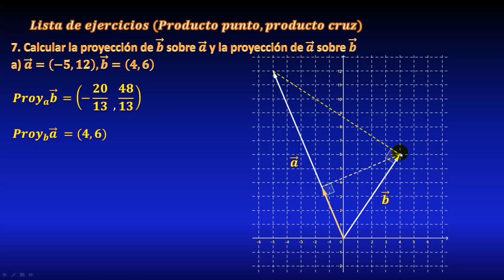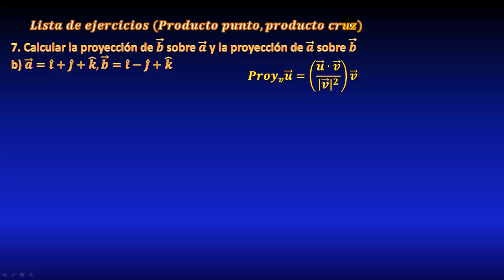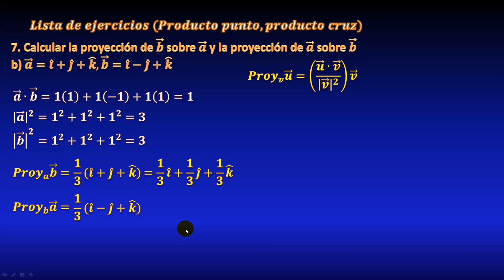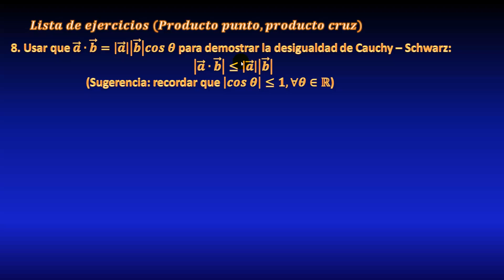54. Proyecciones de vectores, con gráfica, MUY FÁCIL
Ejemplos resueltos de proyección de vectores, con vectores de 2 y 3 dimensiones, explicado paso a paso.

** MIRA TODOS MIS CURSOS AQUÍ **
** BIBLIOGRAFÍA **
- Cálculo de varias variables, de James Stewart
- Cálculo Vectorial, de Marsden y Tromba
- Cálculo de varias variables, Ron Larson
- Cálculo de varias variables, Thomas
- Cálculo vectorial, Claudio Pita Ruiz
- Cálculo de varias variables, Juan de Burgos
- Calculus II, Tom M. Apóstol
- Cálculo trascendentes tempranas, Anton
- Cálculo Avanzado, Fulks
- Cálculo Avanzado, Kaplan
** DONACIONES **